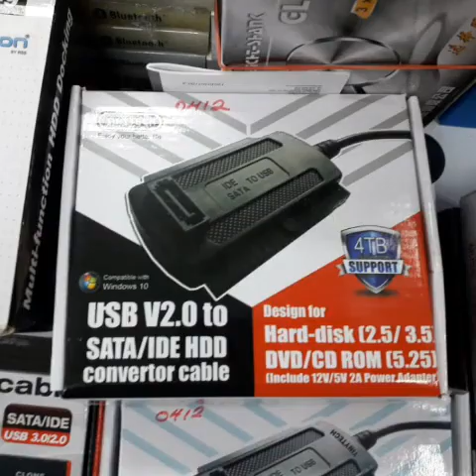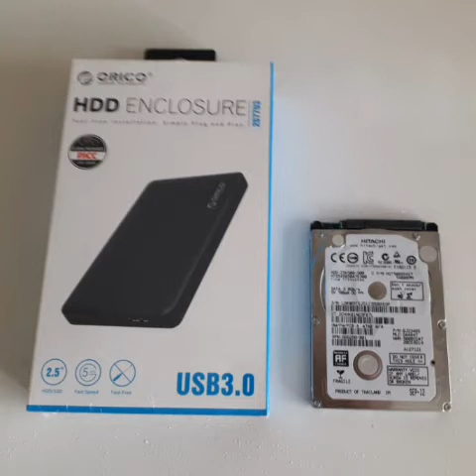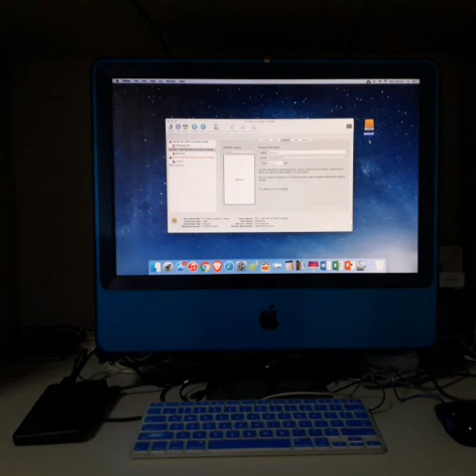SALVAGE OLD NOTEBOOK'S HARD DISK.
HARD DISK ENCLOSURE SGD$10.